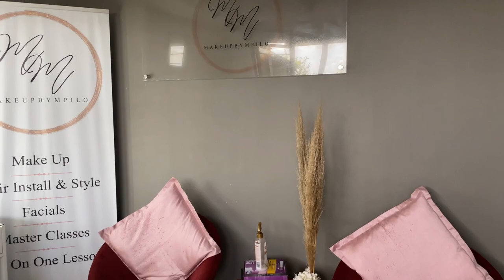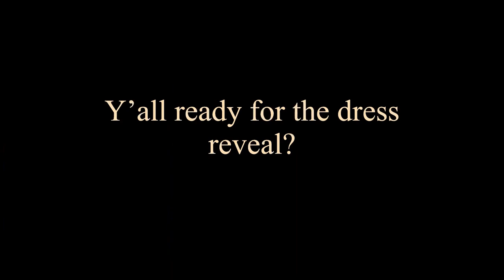Prom/Matric Dance Vlog||GRWM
Music from